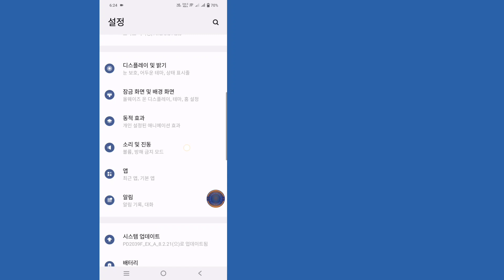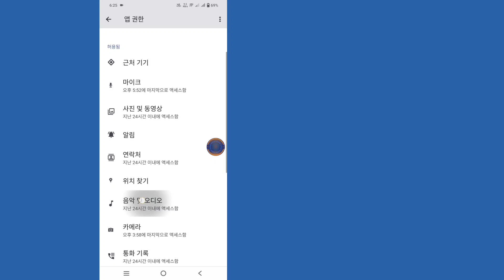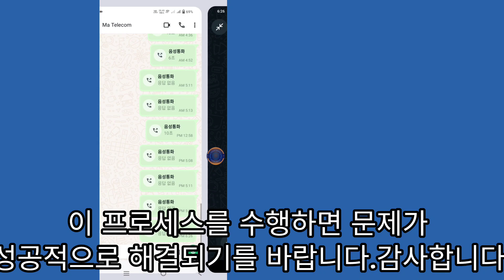WhatsApp에서 전화를 걸 수 없음을 수정하는 방법 다시 시도 | 전화를 걸 수 없음 다시 시도 WhatsApp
이 영상에서 WhatsApp에서 전화를 걸 수 없음을 수정하는 방법을 보여드리겠습니다.

따라서 이 영상을 주의 깊게 시청하고 이 영상을 건너뛰지 마십시오. 이 영상을 건너뛰면 잘 이해하지 못할 수 있으므로 문제가 있으면 저에게 질문하고 아래에 댓글을 남겨 주시면 문제를 해결해 드리겠습니다.

🎁 기타 질문: 👇👇👇

1. WhatsApp 통화 실패 수정
2. WhatsApp에서 전화를 걸 수 없음
3. WhatsApp 통화가 작동하지 않음
4. WhatsApp 통화 오류 수정
5. WhatsApp 통화 다시 시도 솔루션
6. WhatsApp 통화 문제 수정
7. WhatsApp 통화 실패 문제 해결
8. WhatsApp 통화 문제 2024
9. WhatsApp 통화 오류 수정 방법
10. WhatsApp 음성 통화 오류 솔루션

🎁친구들과 공유해 주세요 이 영상이 도움이 되었고 마음에 드셨다면